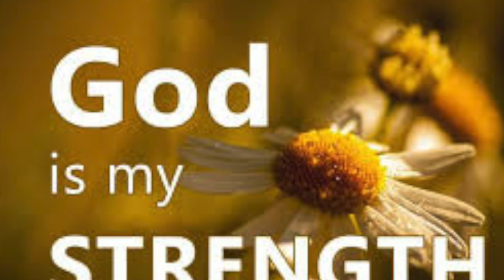How to Count in Akan Twi lesson 1